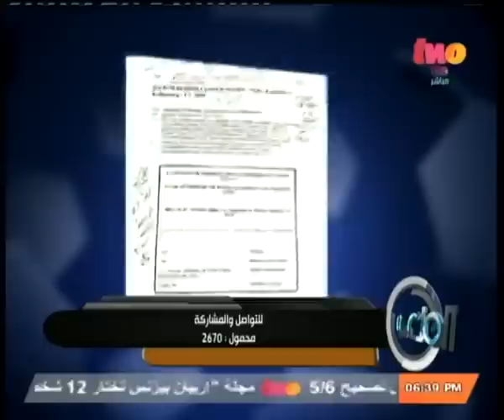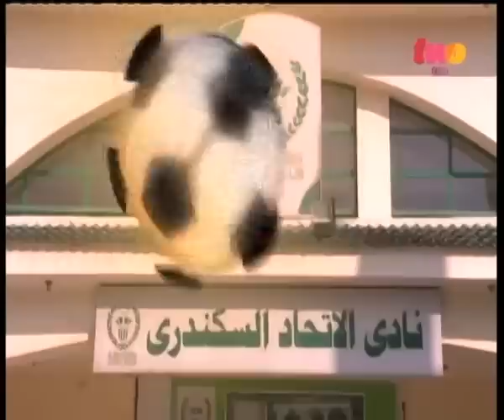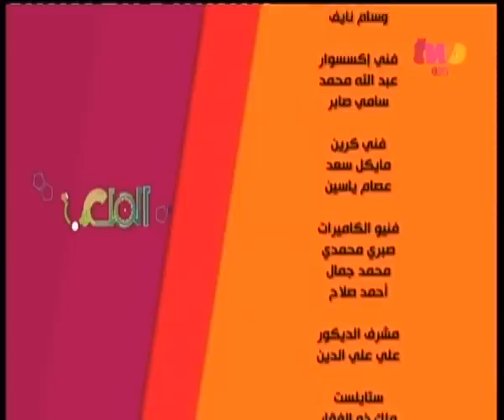الملعب | الحلقة الكاملة 5-3-2014 | هل تقام مباراة الأهلى ويانج افريكانز التنزانى بالأسكندرية ؟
ضيف الحلقة
عصام عبدالفتاح | عضو مجلس إدارة اتحاد الكرة